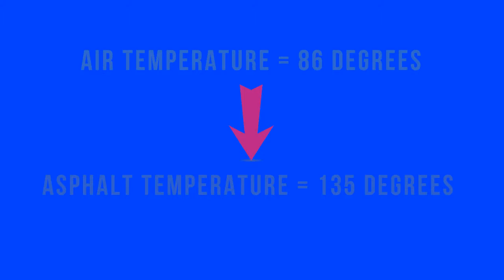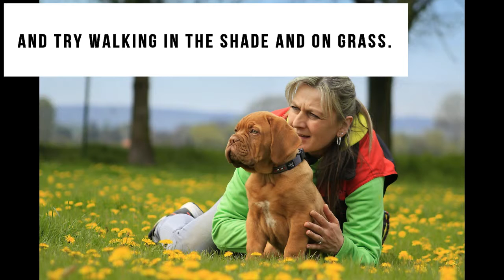It Burns! Summer Sidewalks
Hot sidewalks are no joke! Asphalt retains heat from the air and from sun exposure. Air temperature of 77 degrees means the asphalt temperature is 125 degrees! 125 degrees is hot enough to damage skin! Protect your pet!

Photos ~
Pixabay

Music ~
“Enter Blonde” by Max Surla/Media Right Productions